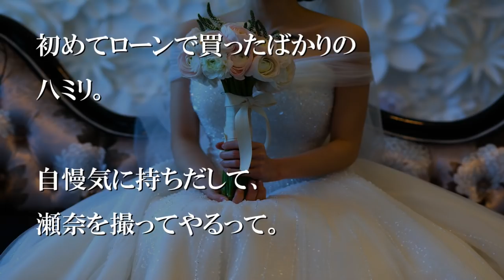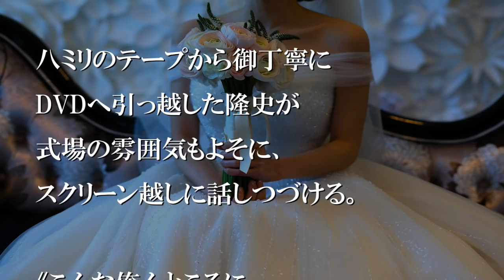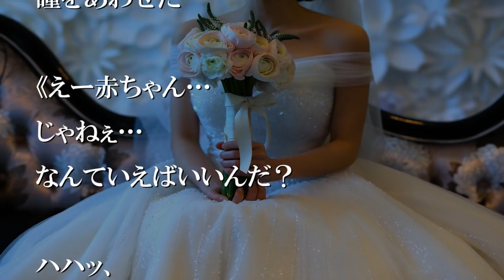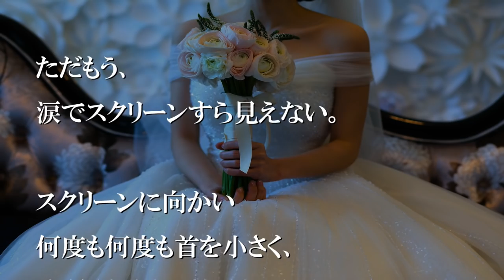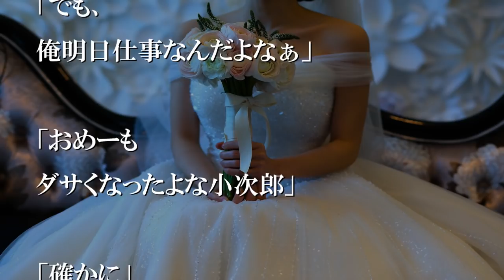19歳で亡くなった父が、披露宴のスクリーンに確かにいた【感動する話】